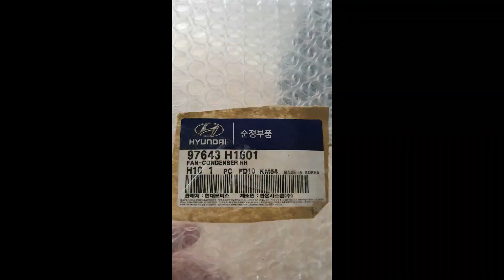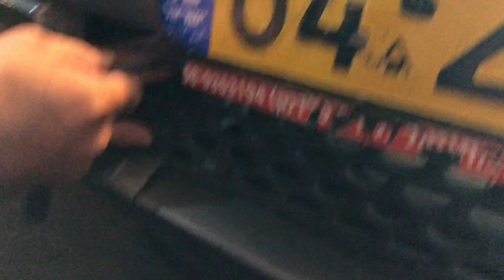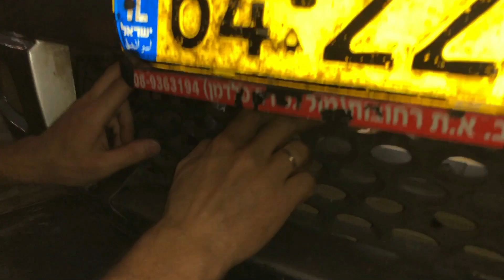Hyundai Terracan Вентилятор Кондиционера - Air Conditioner Fan - מאורר מזגן